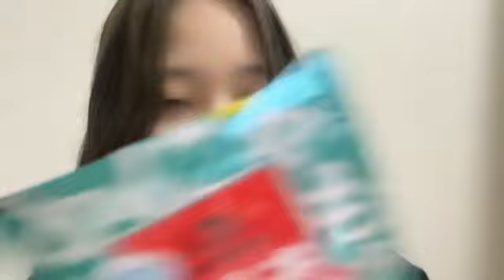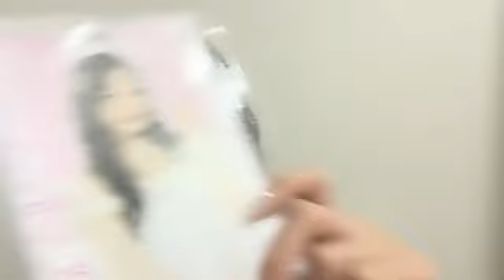2024年04月01日22時17分44秒 入内嶋 涼（SKE48 チームKⅡ） SAYAKA IRIUCHIJIMA